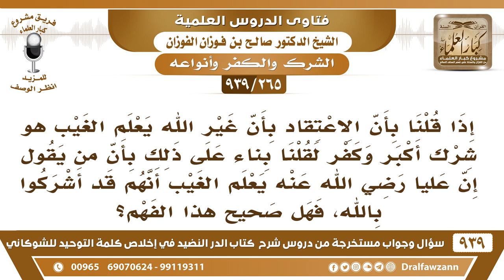[265 -939] هل الذين قالوا إن عليا رضي الله عنه يعلم الغيب قد أشركوا بالله؟ - الشيخ صالح الفوزان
-[265 -939] السؤال: إذا قلنا بأن الاعتقاد بأن غير الله يعلم الغيب هو شرك أكبر وكفر لقلنا بناء على ذلك بأن من يقول إن علي رضي الله عنه يعلم الغيب أنهم قد أشركوا بالله، فهل هذا صحيح الفهم؟
الجواب: نعم واضح، الذي يدعي أن غير الله يعلم الغيب، علي أو غيره فهذا شرك أكبر، إلا من أطلعه الله على ذلك وهم الرسل عليهم الصلاة والسلام، غير الرسول ما يمكن لا لعلي ولا لغيره، هذه معجزة للرسل خاصة.
للاشتراك في قناة الشيخ صالح الفوزان

للاستفسار والإقتراحات والدعم
رئيس الفريق
لمشروع كبار العلماء